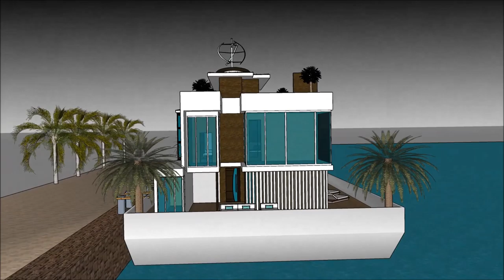casa barca Amsterdam acqua blu villa diseño casa google sketchup Architettu edificiu classic casa